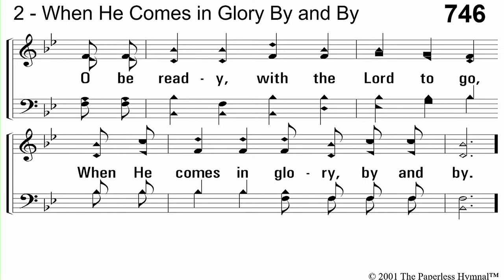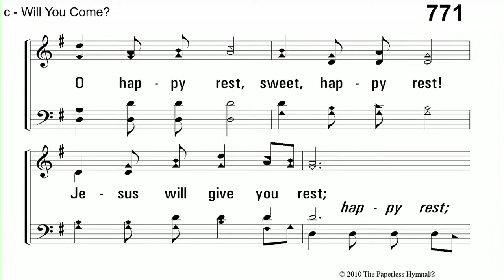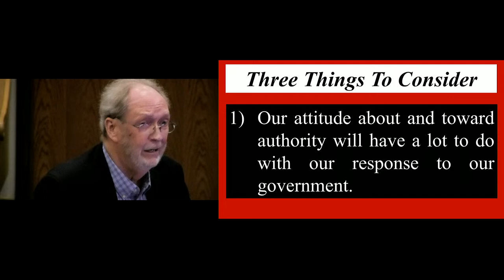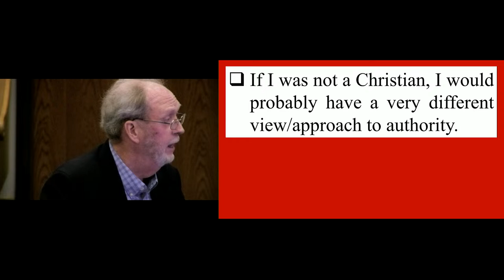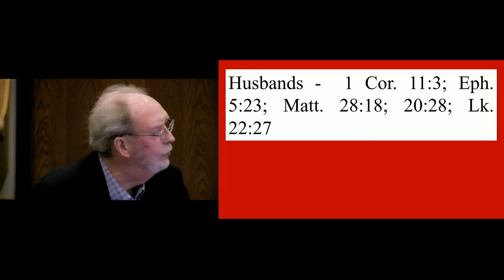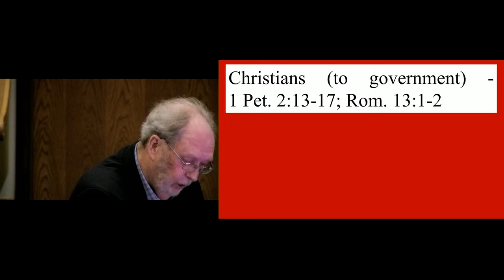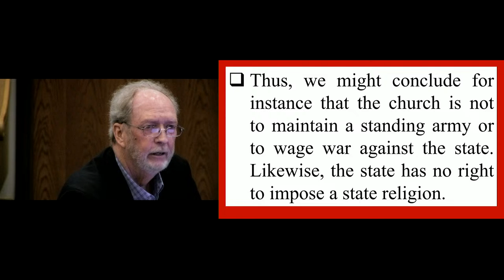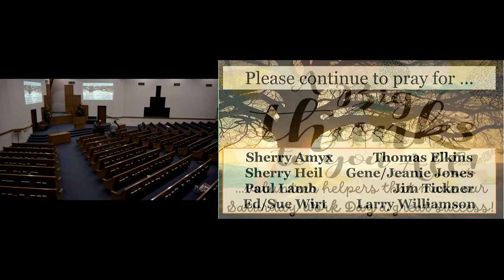3/27/24 Wed Centerville Rd. C, of C "Lord Help Me" by Ken Hope" part 15